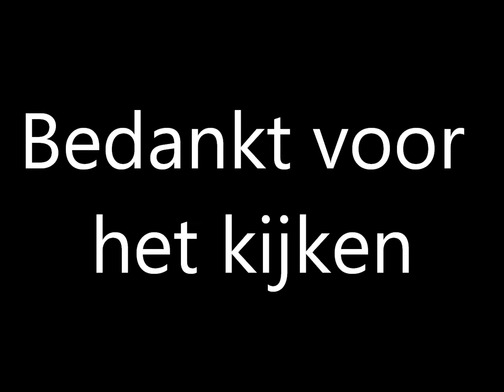Politie voertuig van Amsterdam met spoed onderweg naar onbekende melding